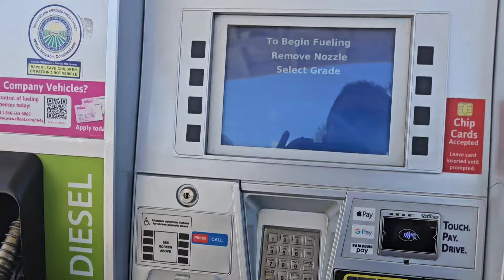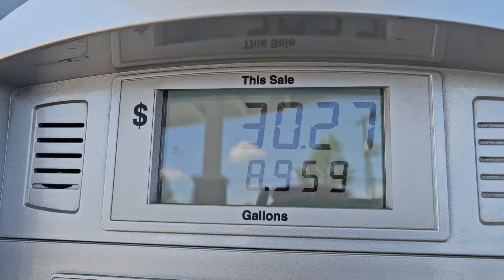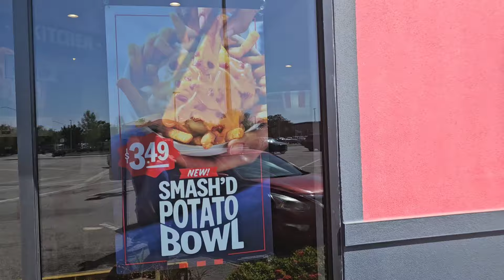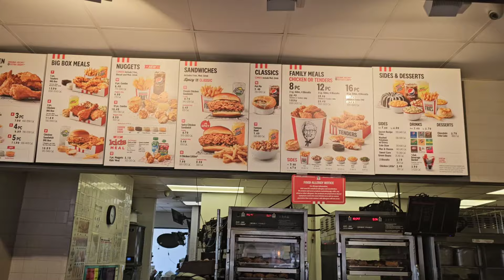VALOR DO ALUGUEL NOS EUA